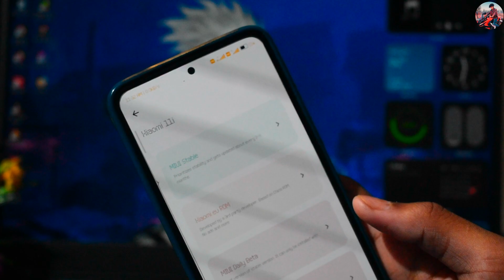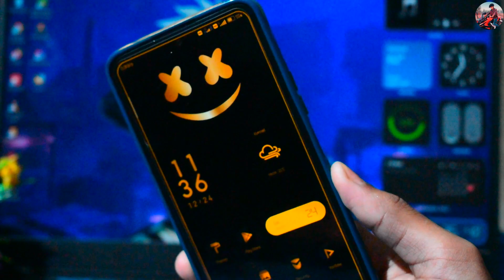Install MIUI 14 On Xiaomi 11i/Hypercharge Full Guide-Download Link Add